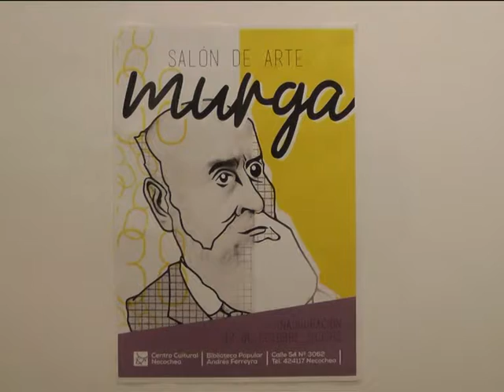SALON ANGEL IGNACIO MURGA Franco